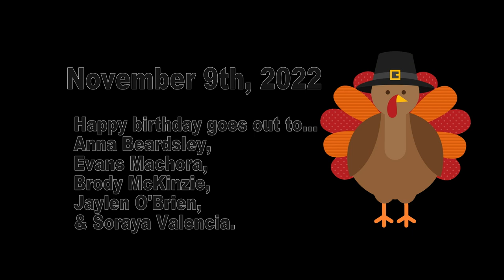HDTV News 11/9/22